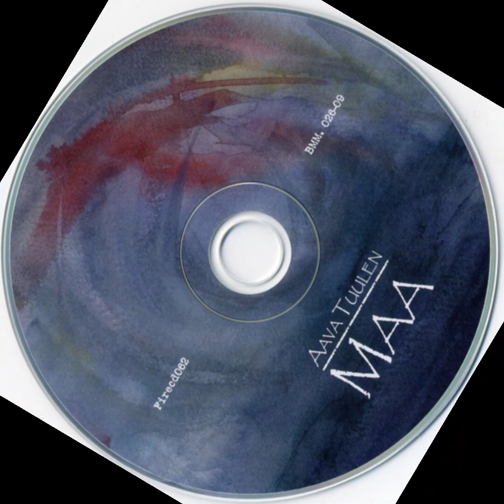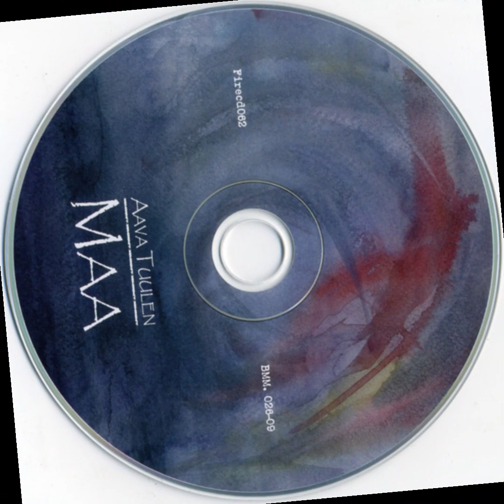Kauan - Valveuni - From the album Aava Tuulen Maa 2009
Fantastic track from Russian and Ukranian band, Kauan. Their name, and vocals are Finnish as they took early inspiration from Finnish bands.

The band has been prolific, releasing many albums from 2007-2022 with another scheduled for release in 2024.